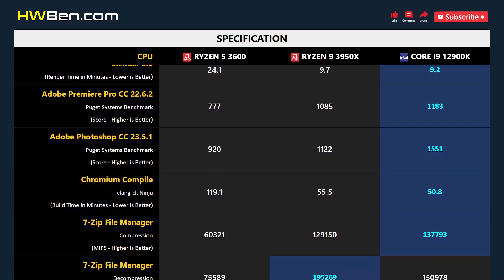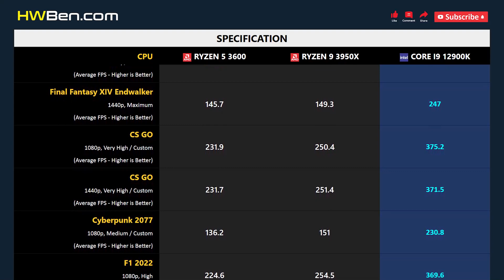RYZEN 5 3600 vs RYZEN 9 3950X vs CORE I9 12900K - Apps & Gaming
AMD RYZEN 5 3600 VS AMD RYZEN 9 3950X VS INTEL CORE I9 12900K - Apps & Gaming

APPLICATION BENCHMARK
1 - Blender
2 - Adobe Premiere Pro
3 - Adobe Photoshop
4 - Chromium Compile
5 - 7-Zip File Manager
6 - Power Consumption

GAMING BENCHMARK
1 - Far Cry 6
2 - Shadow of the Tomb Raider
3 - Final Fantasy XIV Endwalker
4 - CS GO
5 - Cyberpunk 2077
6 - F1 2022
7 - Total War: Warhammer 3 Battle
8 - Average FPS